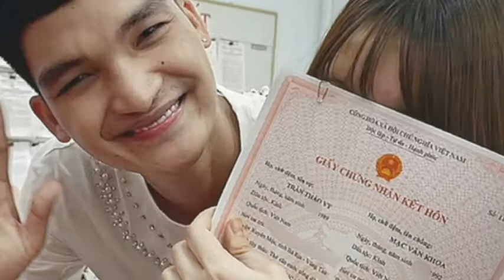Tiểu sử Mạc Văn Khoa từ diễn viên hài mộc mạc đến thu nhập tiền tỷ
Tiểu sử Mạc Văn Khoa quán quân hài xuyên việt 2015 kiêm ngôi sao "Lật mặt 4"
Mạc Văn Khoa sinh năm 1992, quê Hải Dương, là một diễn viên hài. Anh từng đoạt á quân cuộc thi hài Cười xuyên Việt năm 2015, đạt giải thưởng 40 triệu đồng chương trình Thách thức danh hài. Những tiểu phẩm của chàng trai này như: Gia đình dị, Bộ tộc ướt át, Bột giặt thánh troll... đã thu hút hàng triệu lượt xem trên mạng, nhận được vô số lời khen tặng. Chàng trai này hiện khá đắt show diễn hài ở các phòng trà, những sự kiện ở các tỉnh thành trên cả nước.

📌Xin mời Quý vị Ðăng kí kênh Tin tức 24h tại đây Để xem tin tức Các nhân vật nổi tiếng mỗi ngày ⭐ Fanpage thongtinnguoinoitieng tintuc24h tintuc24hol tintuc#nhanong tinnhanh tinmoinhat vtcnow vtc1 hànhtrìnhpháán tintucfbnc myanmar tieudiemthegioi# Đừng quên đăng ký kênh nhé Like fanpage nữa nhen mọi người, Tin tức 24h love tất cả các bạn... Chân thành cảm ơn!
* Xin lưu ý: Tin tức 24h có sử dụng nguồn tư liệu được tổng hợp từ báo chí, mạng xã hội tại Việt Nam dựa theo chính sách sử dụng hợp lý "Fair use for news reporting" Và chính sách bản quyền * Kênh " Tin tức 24h " không sở hữu tất cả tư liệu được sử dụng trong các Video. Một lần nữa xin Trân trọng cảm ơn. Chúc các bạn dồi dào sức khỏe, làm ăn phát đạt.